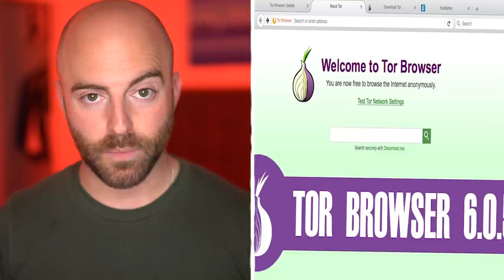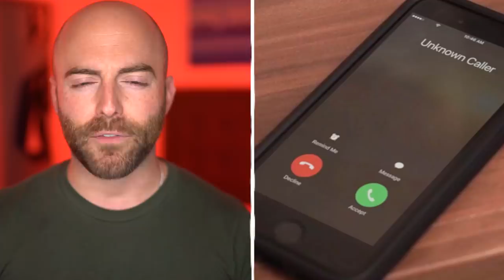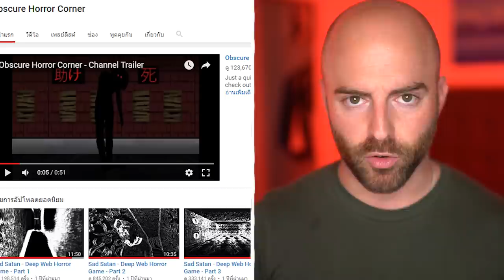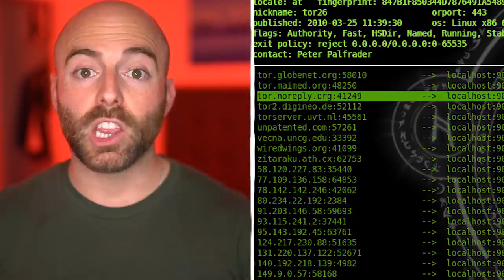Creepy Horror Stories from the Deep Web...